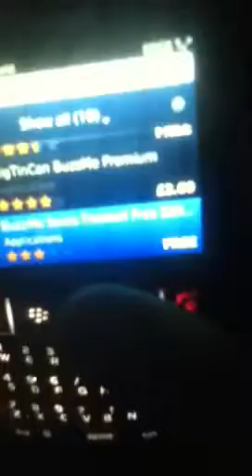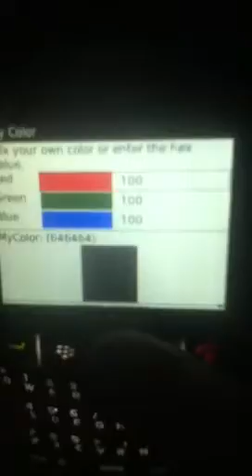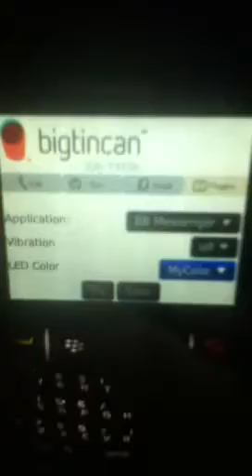How to change your led light for blackberry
Follow these instruction to change your led light